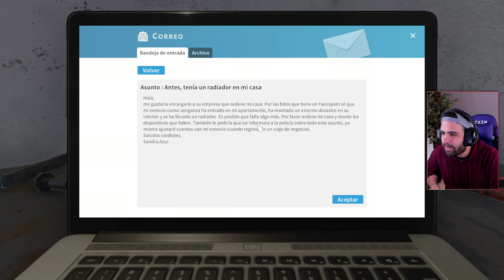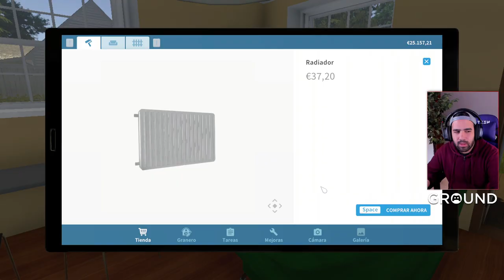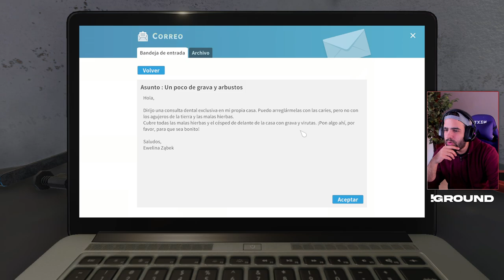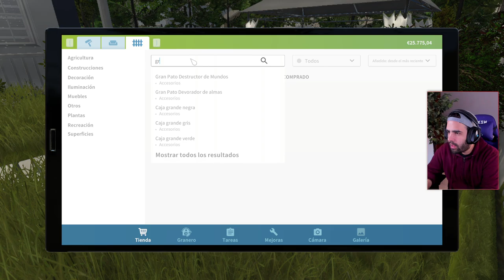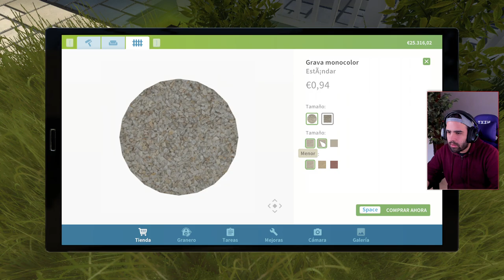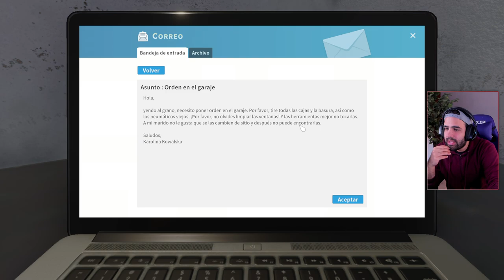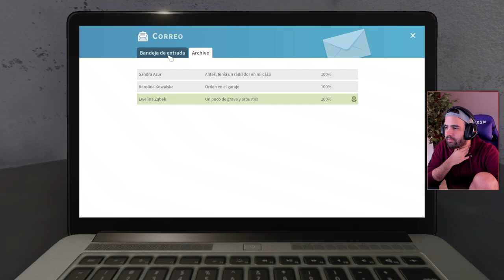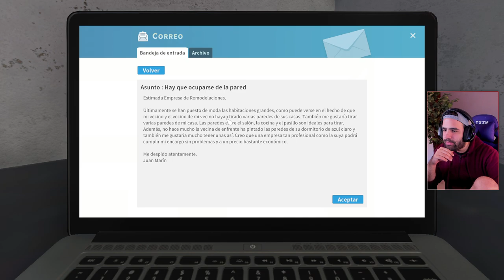ME ENCANTA ESTE JUEGO • House Flipper